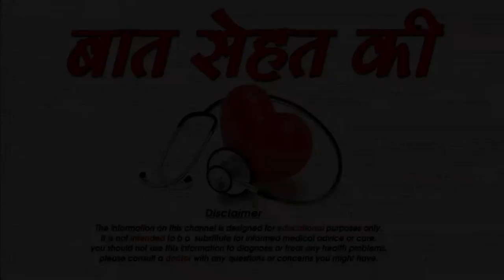लड़के breakup के बाद क्या करते है